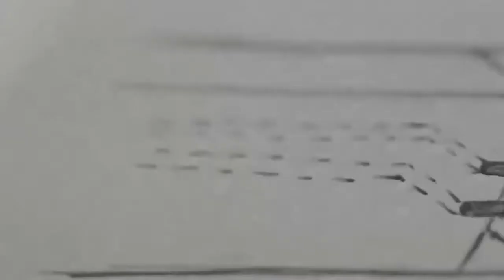OWL EYEWEAR - INSPIRE BY KOREA